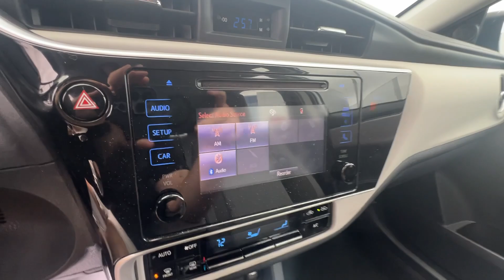2018 Toyota Corolla LE Springfield, Branson, Republic, Ozark, Nixa MO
Pre-Owned 2018 Toyota Corolla LE available at Napleton AutoWerks Springfield located in 3508 East Division St, Springfield, MO, 65802.
Stock#: PO85100 - VIN#: 2T1BURHE5JC058937

Please mention the stock# PO85100 when you contact the dealership for this vehicle.

Get into a car with value, the   2018  Toyota Corolla.  Here's a Corolla sedan that's waiting to show you how much fun your daily commute can be. From its comfortable, driver-centered interior to its lower, wider stance, this reliable compact has all the features you want and the affordability and efficiency you need.  You deserve the comfort and style this economical Corolla has to offer. Our team will give you an outstanding test drive experience. Stop in today!